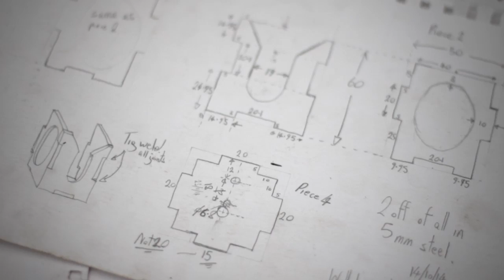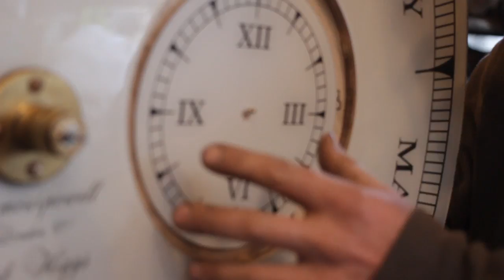Rob Higgs. The Melbourne Clock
A big fat pocket watch made for Heston Blumenthal's Fat Duck visit to Australia.
1/8 of a ton of solid brass, gears, jelly moulds, mecanno, bmx sprockets, spanners, bits and bobs, and a good dash of clockworkness.